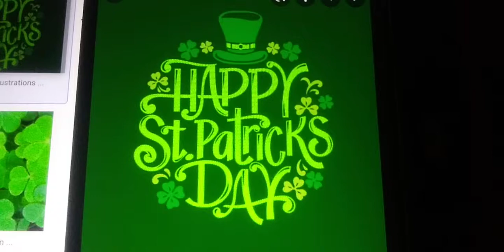Message To Everyone